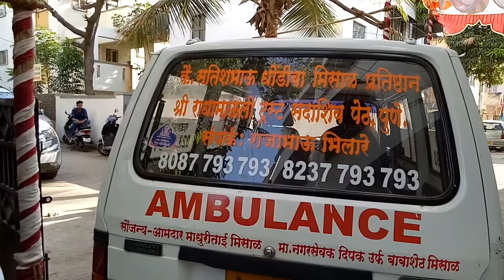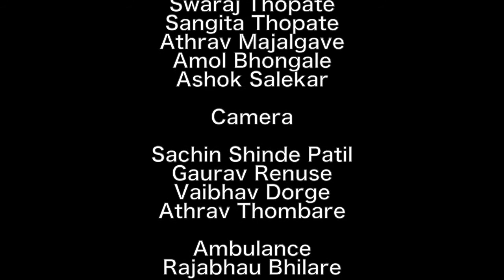Vighnaharta Movies Pune - मराठी लघुपट— अनुकरण (Simulation)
Sachin Shinde Patil—लेखक/दिग्दर्शक/निर्माता
 विघ्नहर्ता मुव्हिज,पुणे.